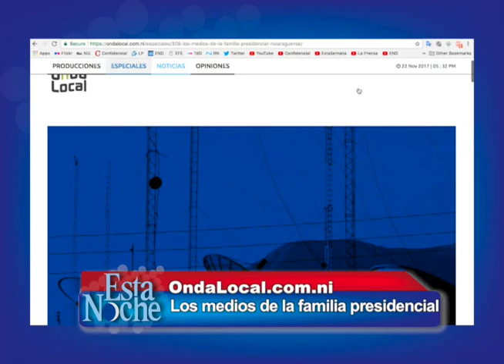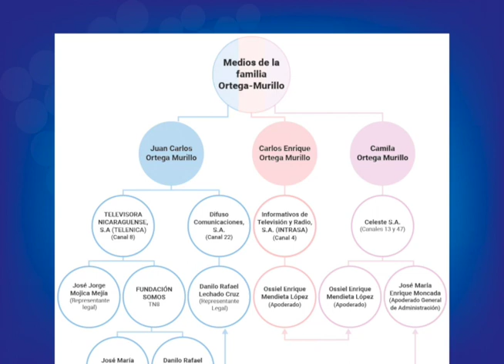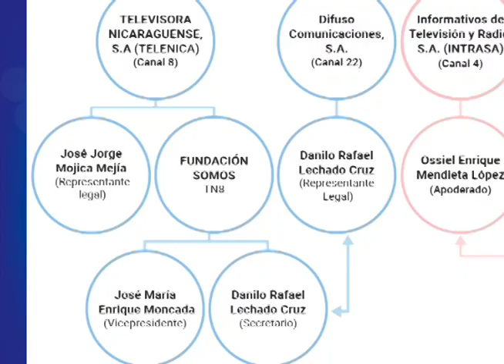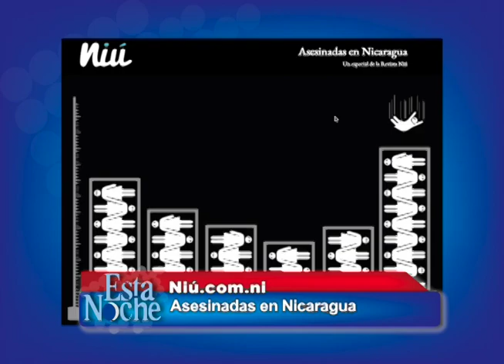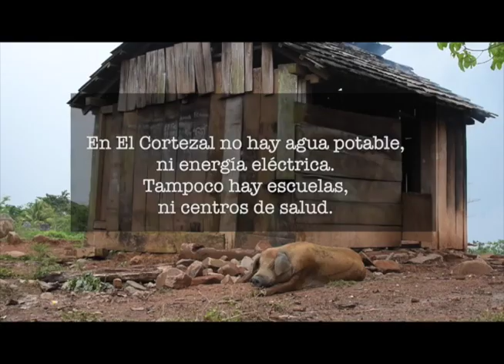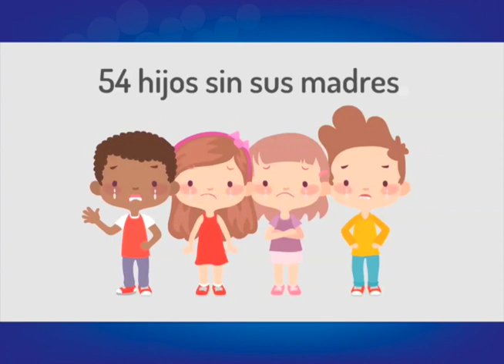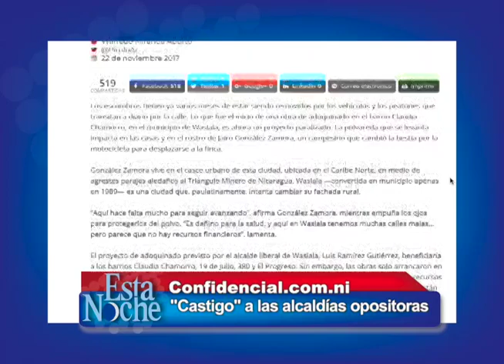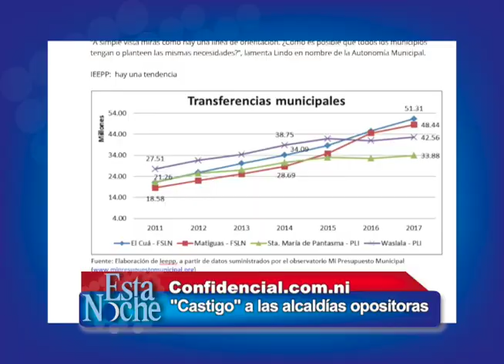Entrevista con los ganadores de los premios Pedro Joaquín Chamorro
Conversamos con tres de los periodistas ganadores de la XII Edición del Premio a la Excelencia del Periodismo Nacional Pedro Joaquín Chamorro. Conversamos con Wilfredo Miranda, periodista de Confidencial, Anagilmara Vílchez, editora de la Revista Niú, y Julio López, periodista de Onda Local.